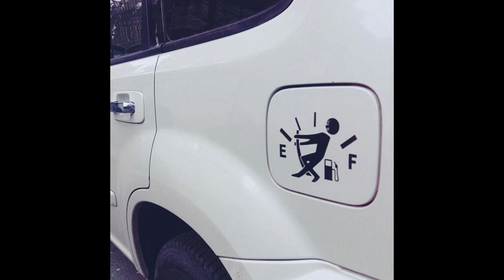Funny Car Stickers High Gas Consumption